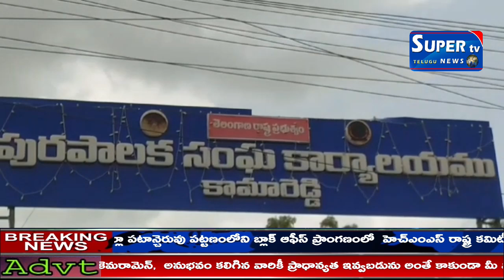Super Tv : మహమ్మద్ షబ్బీర్ అలీ,ఎంపీ సురేష్ కుమార్ షట్కర్ చేతుల మీదుగా ప్రారంభించడం జరిగింది